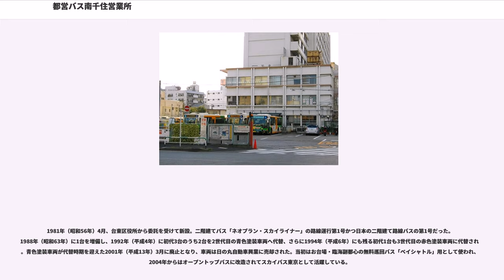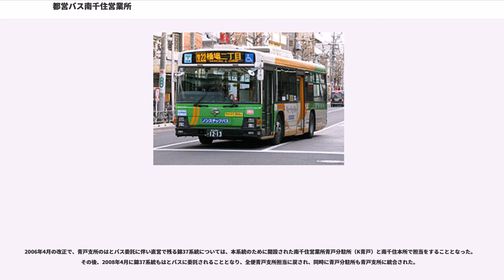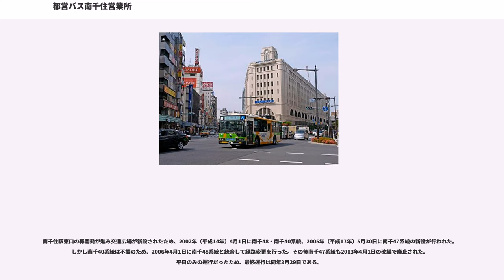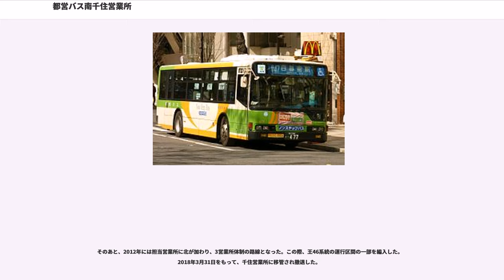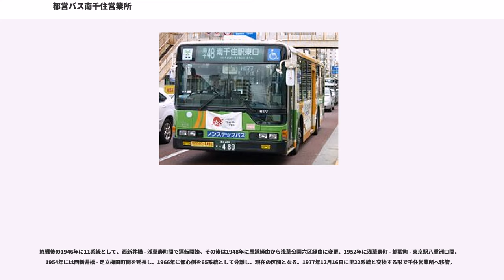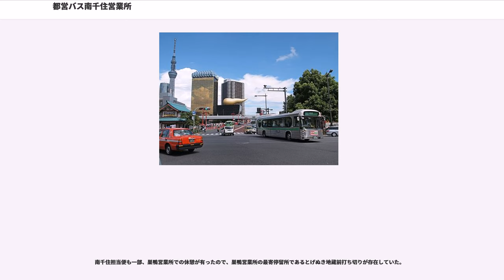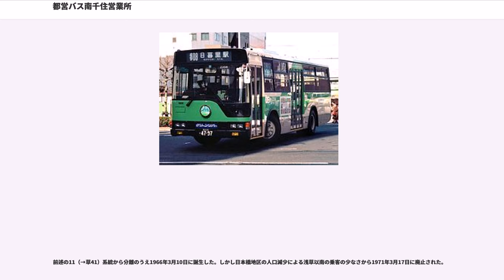都営バス南千住営業所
都営バス南千住自動車営業所（とえいバスみなみせんじゅじどうしゃえいぎょうしょ）は、東京都荒川区南千住にある、都営バスの営業所である。荒川区南部・台東区・墨田区などの路線を運行している。台東区千束にあった新谷町自動車営業所の移転で1975年12月21日に開設され、敷地は都電南千住電車営業所の跡地を利用している。

管轄下に青戸支所を置く。営業所記号はKを用いる。ナンバーは足立である。

2008年4月26日、「初めて東京を訪れる者でも気軽に利用できる都内の観光名所を結ぶ便利な路線」を運行コンセプトとし、皇居・丸の内・秋葉原・浅草公園六区・両国などの各観光スポットを結ぶ路線として運行が始まった。愛称は「東京→夢の下町（とうきょう→ゆめのしたまち）」とされ、観光路線バスであることの認識性向上を図っている。

「観光路線バス」という観点から、朝の通勤時間帯以前および夕刻以降の退勤時間帯の運行は行わず、日中に限って運行される。運行ダイヤについては、運行開始当初は両起点停留所で全日始発9:00、終発18:30であったが、2010年4月より平日の始発が11:00に繰り下げられた。各時とも正時と30分の1時間2回発車し、各便の始点から終点までの標準運行時間は39分間ないし40分間に設定されている。

沿線のイベントなどを考慮して、往路と復路とも一部で別ルート・別停留所を用いる。

開設当時、日曜・祝日の午後に中央通りの神田須田町 - 外神田五丁目（東京メトロ銀座線末広町駅付近）で歩行者天国が実施されていた関係で、秋葉原周辺の経路と停車する停留所は通常時と歩行者天国実施時で異なっていた（経路はいずれも東京駅発の場合。錦糸町駅発は下記の逆ルート）。しかし、2008年6月8日に発生した秋葉原通り魔事件を受け、中央通りの歩行者天国が2011年1月16日まで中止となった。2010年3月31日までは歩行者天国が停止されても迂回運行は継続されたが、同年4月1日から2011年1月16日までは迂回を取り止めていた。その後、2011年1月23日から歩行者天国が再開し、「歩行者天国時間帯のみ迂回」という措置に変更となった。しかし、その後のダイヤ改正で、全便「須田町」に停車するようになり、迂回はするものの「万世橋」への停車は行わない。

当路線の停留所は、上記の6観光スポット圏に各1-2停留所しか設置されておらず、重複して併走する一般路線に比較すると停留場間のスパンがきわめて長く、走行の際にも一般の路線バスとは異なり、外側の走行車線よりも内側の追越車線を使用するのがほとんどで、実質的には急行運転となっている。特に東京駅 - 浅草雷門については、当路線が想定している観光客よりも、路線バスユーザーによる「実質的な急行路線バス」としての利用客が圧倒的に多い。これは「日本橋三越」が文字どおり日本橋三越本店前、「須田町」が秋葉原電気街南入口、「上野公園山下」が京成上野駅前に所在する同駅至便の乗換停留所、「浅草雷門」が浅草駅乗換停留所、観光ニーズというよりも買物・乗換ニーズとして利用されているためである。

2010年4月1日、新たに「神田駅」「上野松坂屋」「上野公園山下（東京駅方面）」「浅草一丁目」の各停留所が追加され、上野駅停留所は廃止された。

2011年3月に発生した東北地方太平洋沖地震の影響で7月19日まで運休となった。7月20日から運転を再開したが、あわせてリバーピア吾妻橋前(墨田区役所)、業平橋および押上を経由し、錦糸町駅発着系統を新設することとなった。一方で、東京駅丸の内北口 - 両国駅間の運行は、大幅に見直しが行われ、土曜・休日の4往復のみとなった。

2012年3月20日の改正では両国駅発着が廃止され、全便が錦糸町駅発着に統一された。また、この改正で、秋葉原周辺で歩行者天国が行われていても停車する停留所は須田町となった。

日暮里駅を起点とし、浅草・吾妻橋を経由して錦糸町駅に至る。都市新バスの一つで、愛称は「グリーンリバー」。出入庫は、日暮里駅側からは下谷警察署行、錦糸町駅側からは東武浅草駅行として運転される。

浅草周辺ではよく迂回運転が行われる。代表的なものを挙げると、正月三が日、浅草サンバカーニバル、三社祭など。また、隅田川花火大会開催中は、錦糸町駅 - 本所吾妻橋と日暮里駅 - 浅草二丁目の折返し運転が行われる。なお、幕車では行先が出なかったが、近年導入されたLED行先方向器を備えた車両では、「（花火）本所吾...